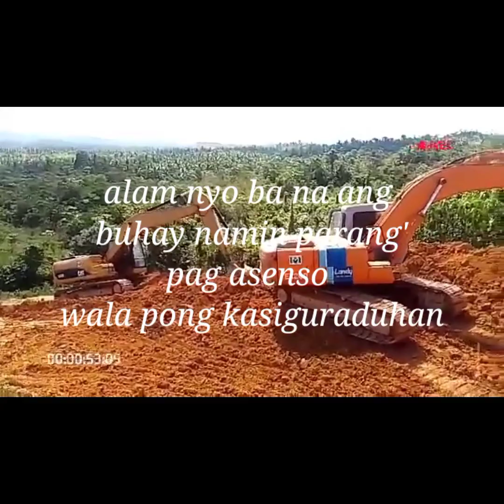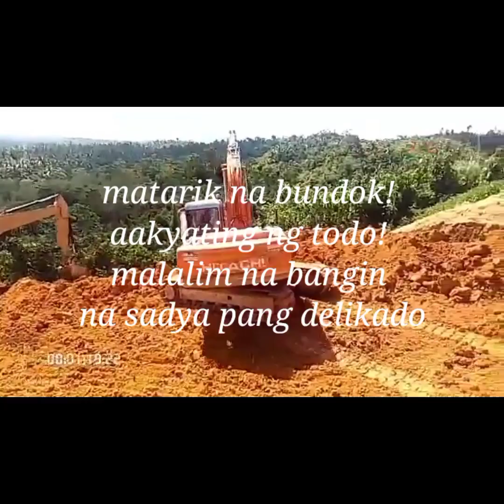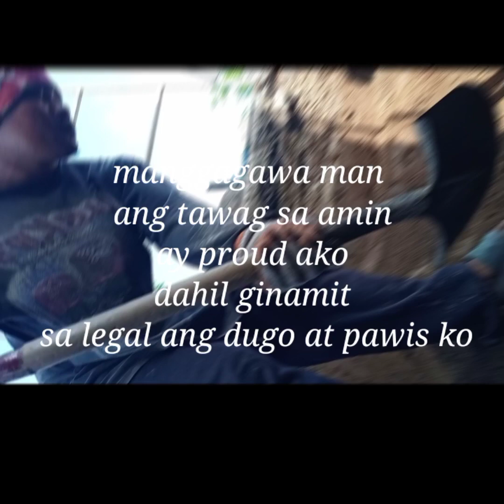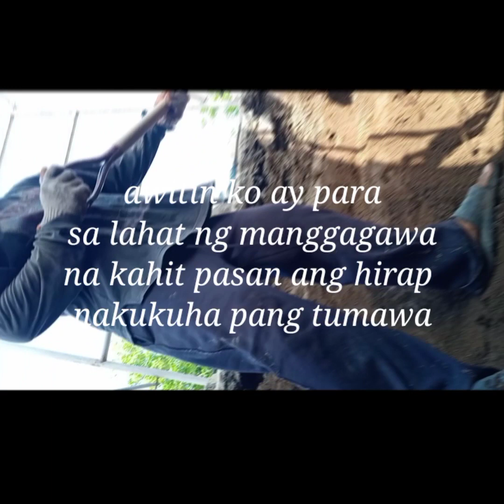HUKAY-Deez 4k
Para sa mga operator at mga manggagawa na ginagawa ang lahat alang alang sakanilang mga pamilya